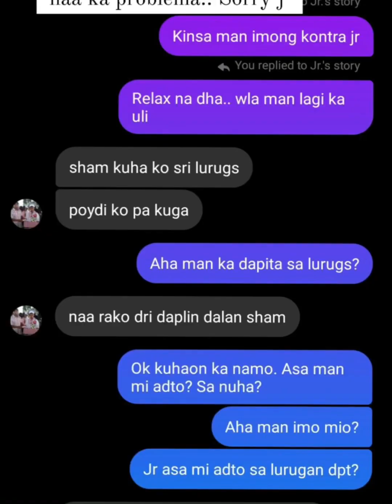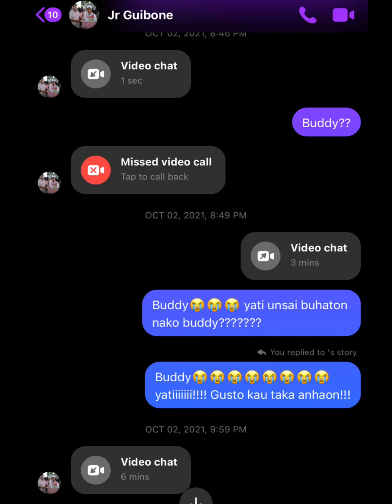JR “WAY KALAG” GUIBONE 222 signing off RIDE IN PEACE BUDDY 🏁